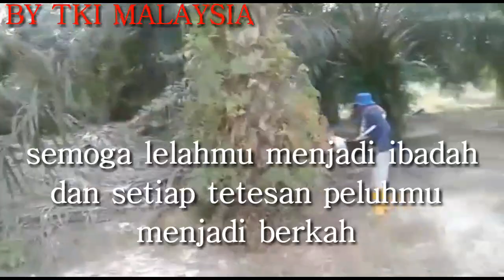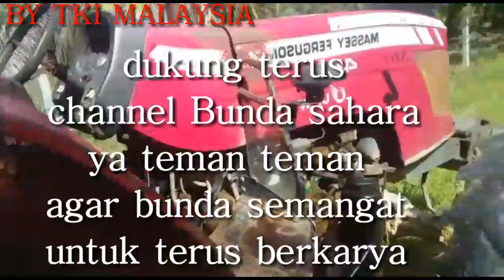TKI MALAYSIA YANG TAK MENGENAL LELAH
TKI Malaysia, mereka adalah para pejuang keluarga yang sedang mengais rezeki di negri Malaysia demi masadepan keluarga tercinta di Indonesia di trengganu Malaysia